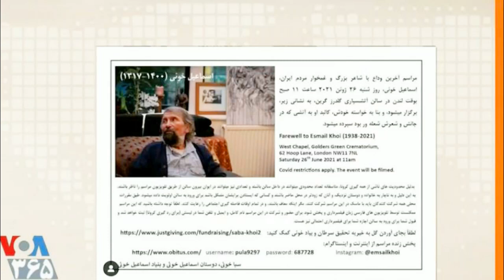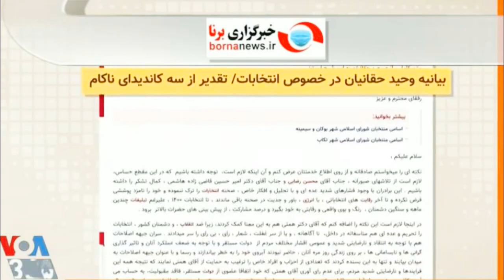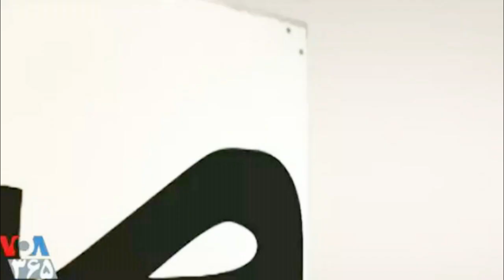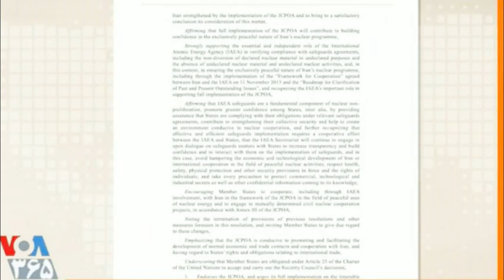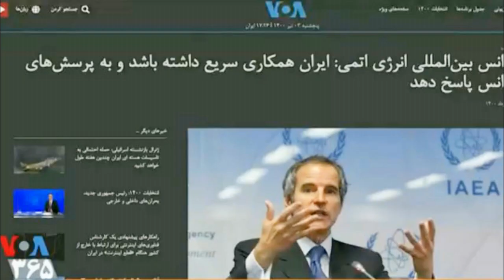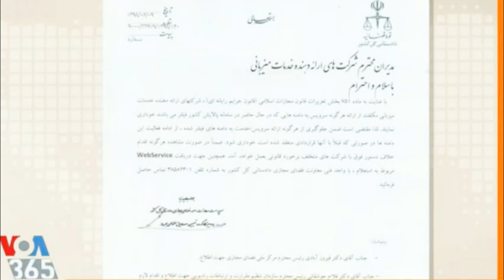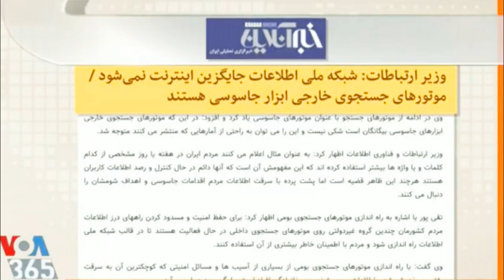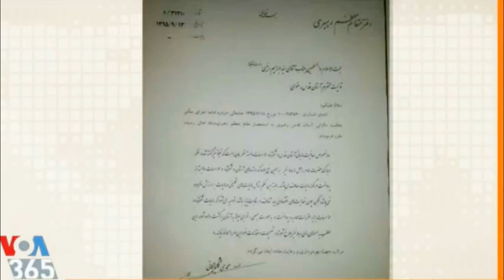صفحه آخر ـ « فاضلاب خامنه ای » ــ ؛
VOA LASTPAGE, PERSIAN, VOICE OF AMERICA, JUNE 25, 2021